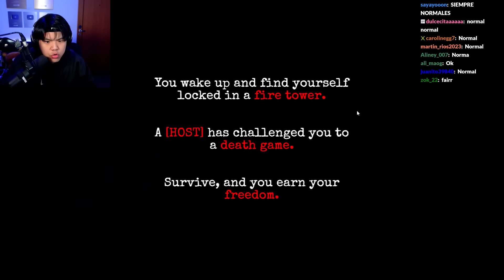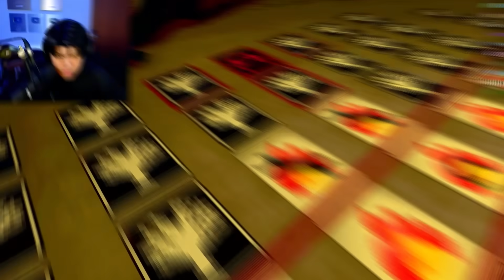EL NUEVO BUCKSHOT ROULLETE